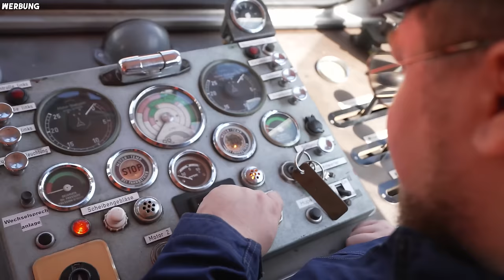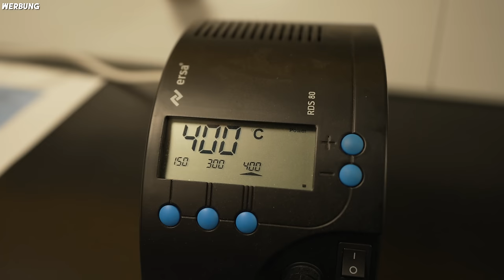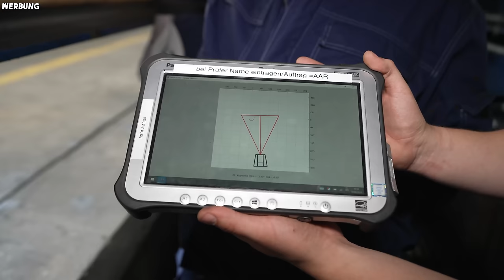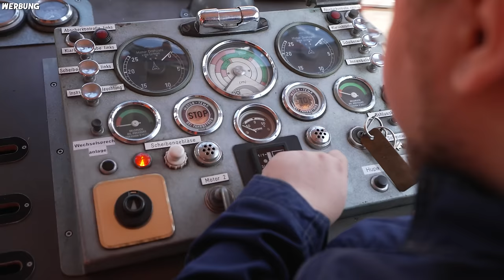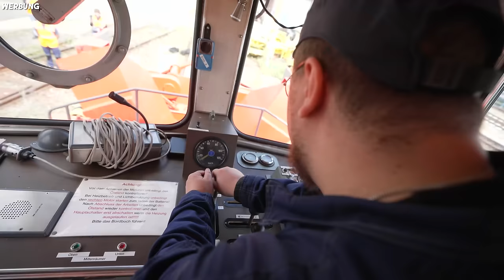Kalle als ECHTER LOKFÜHRER? | TRAIN SIMULATOR IN REAL LIFE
Werbung Zusammen mit der Deutschen Bahn lerne ich technische Ausbildungsberufe kennen! Ob ich meine Chance auf einen Ausbildungsplatz genutzt habe, erfahrt ihr im Video! Bewirb dich jetzt auf eine Ausbildung bei der Deutschen Bahn sowie die Chance auf eines von 20 DB Esports Stipendien